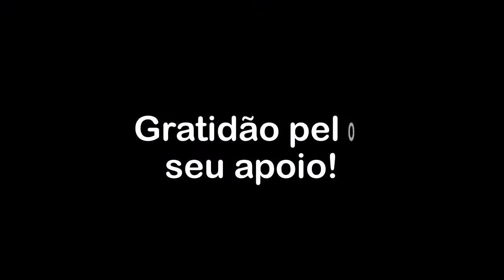Pare de tentar compreender o que já é você desde toda eternidade